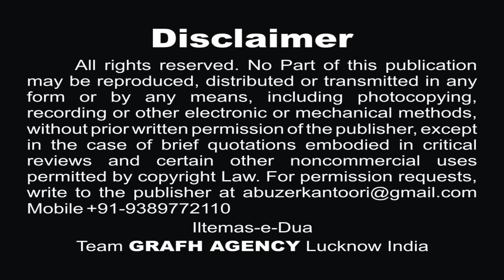अब्बास के मातमदार हैं हम | शाहिद कानपुरी | Abbas Ke Matamdar Hain Ham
अब्बास के मातमदार हैं हम
शाहिद कानपुरी
Abbas Ke Matamdar Hain Ham
नौहे 2019 | Nohey 1441
Reciter - Janab Shahid Kanpuri
Poet - Janab Waseem Hashmani

Our Branch Office :
GRAFH AGENCY

Presented By : Mohd. Asghar Kintoori & Karrar Haider Jaan Jarwali
Cameraman : Rahul Singh Chauhan, Mehdi Haider
Camera Asstt. : Mehdi Hasan "Sonu", Shauzab Zaidi, Meesam
Production Manager : Mahtab Husain & Mahmood Rizvi
Video Editor : M. Abuzer Kintoori